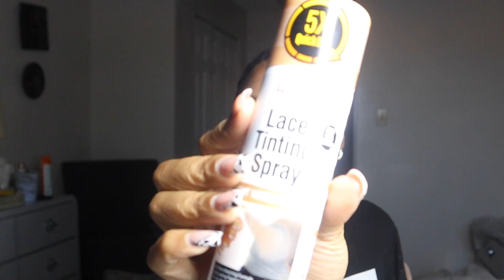In Depth HD 26" Water Wave Wig Tutorial | Detailed Talk Through Lace Wig Install